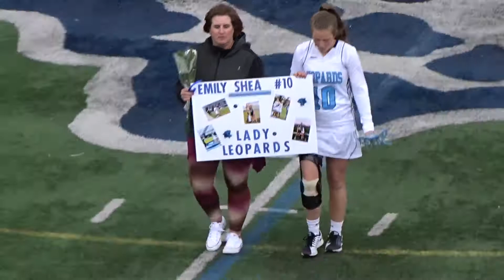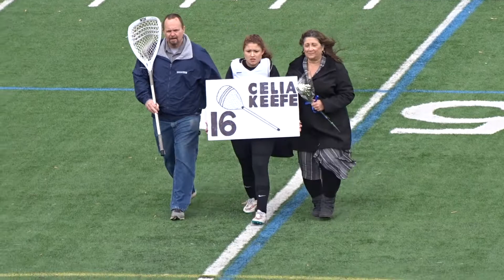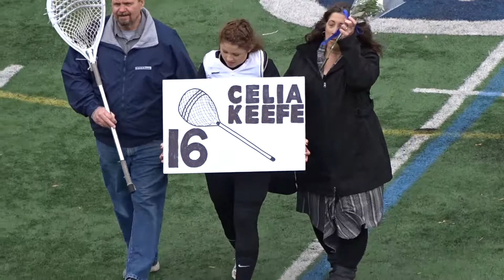Louisville Leopards Girls Lacrosse Senior Night 2017